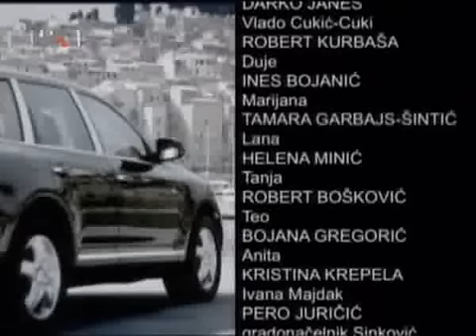Ljubav u zaleđu - 52. epizoda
Opis epizode:

Goga iznenađena Frenkijevom posetom pada na njegov šarm. Duje je zaboravio na dogovor s Marijanom. Goga priznaje Frenkiju da je ugovor ukraden, a Frenki ne želi vratiti ogrlicu. Pred Goginom kućom Ogi i Lana nalete na Frenkija. Ksenija i Maja smišljaju plan za razdvajanje Marka i Nine. Malek zaprosi Mariju. Frenki i Sinković se upoznaju, obojica zadovoljni sklopljenim poslom. Krešo predloži Ivani da ode u Medulin s agramovcima. Policija je pronašla Goginu torbicu, inspektorka Kiš vadi dokumente...

Žanr: Sapunica

Uloge:

Iva Visković kao Nina Radić
Filip Juričić kao Marko Marušić
Ksenija Pajić kao Ksenija Fisher
Zijad Gračić kao Franjo "Frenky" Fisher
Jelena Veljača kao Maja Župan
Nada Gačešić-Livaković kao Marija Marušić
Maja Noveljić Romčević kao Gordana "Goga" Cukić (Lili Libert)
Nenad Stojmenović kao Ognjen "Ogi" Cukić
Zlatko Ožbolt kao Petar Malek
Darko Janeš kao Vladimir "Vlado" Cukić
Robert Kurbaša kao Duje Kaliterna
Ines Bojanić kao Marijana "Mare"
Tamara Garbajs kao Lana Gruden
Helena Minić kao Tanja
Robert Bošković kao Teo
Kristina Krepela kao Ivana Majdak
Paola Toyos kao Alejandra Castillo
Juan Pablo Medina kao Enrique Castillo
Mirela Brekalo kao Ljerka
Siniša Popović kao Hojak
Slaven Knezović kao Mirko Lučić
Adam Končić kao Krešimir "Krešo" Kovač
Mladen Čutura kao Valent Marković
Milo Ostović kao Ivica
Radovan Periša kao Gudelj

Muzika: Tonči Huljić

Produkcija: AVA